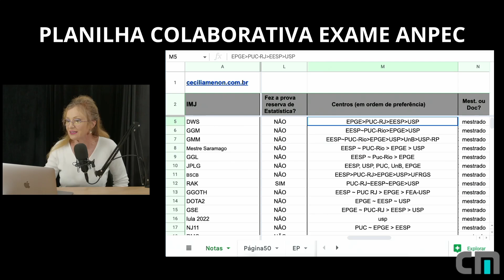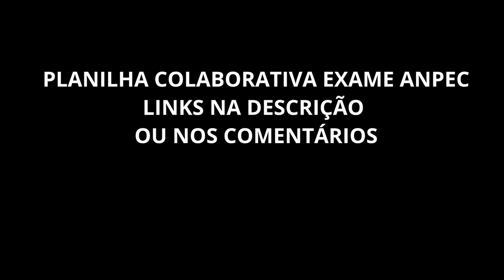EXAME ANPEC - Saiba como foi no exame utilizando as Planilha Colaborativas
Quer se preparar para o exame? Visite

A ANPEC não divulga a classificação do exame, por isso, desde 2016, criamos uma planilha colaborativa onde os Anpeckianos, candidatos que prestaram o exame anpec e que querem entrar no mestrado em economia, voluntariamente colocam suas notas, centros de preferência, convites recebidos e onde escolheu cursar. Com isso, conseguimos montar uma classificação, mesmo que com algumas falhas, que ajuda os canditatos a terem uma referência pra estimar as chances de ser chamado para o centro desejado.

Se fez o último exame, por favor preencha a planilha colaborativa abaixo:
Notas Seleção 2023

00:00 - Introdução
00:38 - Como funciona Planilha Colaborativa ANPEC
00:56 - Planilha Colaborativa ANPEC Seleção 2022
01:52 - Como saber se sua nota é suficiente para passar no mestrado em economia